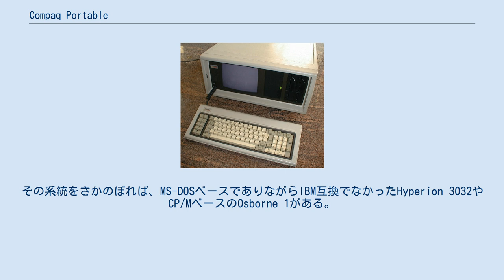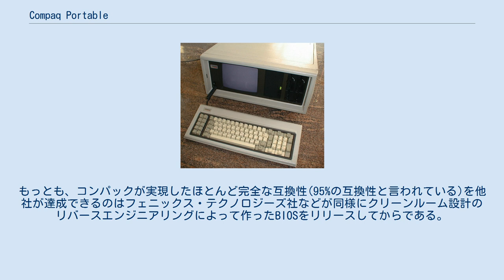Compaq Portable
Compaq Portable Compaq Portable（コンパック・ポータブル）は、最初のIBM PC互換機のひとつであり、その中でも世界初の持ち運び可能なパーソナルコンピュータである。
 コンパック社が1983年にリリースしたもので、社名の由来は "Compatibility and Quality"（互換性と品質）だが、「コンパクトなコンピュータ」という説もある。
 1982年11月に発表され、1983年3月に発売された持ち運び可能なスーツケースサイズのコンピュータであり、ラップトップパソコンの直接の先祖である。
その系統をさかのぼれば、MS-DOSベースでありながらIBM互換でなかったHyperion 3032やCP/MベースのOsborne 1がある。
 Compaq Portable は重量 12.5kgで、キーボードを格納すれば持ち運び可能なミシンのような大きさになった。
初年に53,000台が販売され、コンパック社は設立後3年間の会社の売り上げで、アメリカでの記録を打ち立てた。
 Compaq Portable の基本ハードウェアはIBM PC/XTと同じであるが、BIOSだけはコンパック独自のものが組み込まれていた。
 メモリは128Kバイト(640Kバイトまで拡張可能)を搭載し、二つの5.25インチフロッピーディスクドライブと9インチのグリーンモニターを内蔵していた。
 また、CGA互換のディスプレイカードも内蔵しており、外部のモニターに接続してカラーで表計算ソフトのグラフィック表示ができた。
当時、表計算ソフトでグラフをカラー表示できるかどうかがコンピュータのセールスを大きく左右していたと言われる。
 コンパックが成功したのは、IBMが一般に手に入る部品でPCを作ったことが根本の原因である。
そして、同時にマイクロソフト社がIBM以外にMS-DOSをライセンス販売したことも一因である。
ひとつだけコピーする必要があったのはBIOSだけであった。
コンパックはそれに関しても法律を守り、100万ドルをかけてクリーンルーム設計のリバースエンジニアリングで機能を再現した。
 しかし、他社も互換機市場に参入してくるのに時間はかからなかった。
もっとも、コンパックが実現したほとんど完全な互換性(95%の互換性と言われている)を他社が達成できるのはフェニックス・テクノロジーズ社などが同様にクリーンルーム設計のリバースエンジニアリングによって作ったBIOSをリリースしてからである。